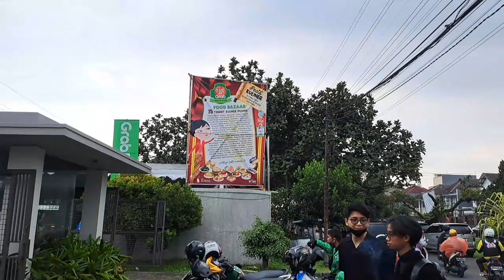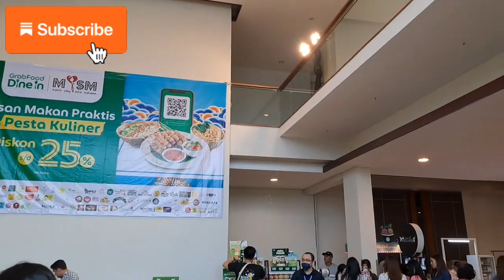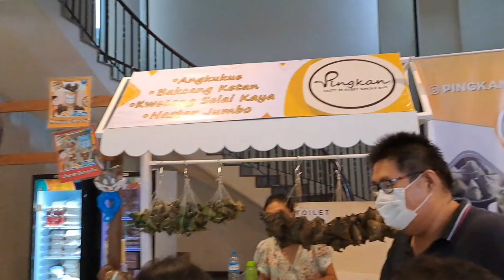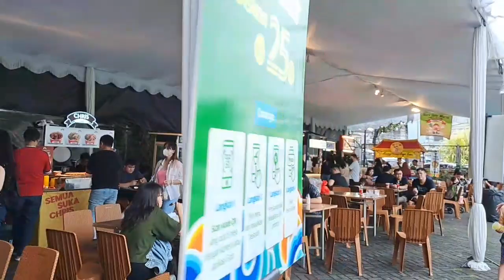Pameran Makanan Terbesar Di Bandung | Grab Pesta Kuliner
Lokasi: Graha Mekar Wangi
3 Hari Saja: 5-7 Mei 2023